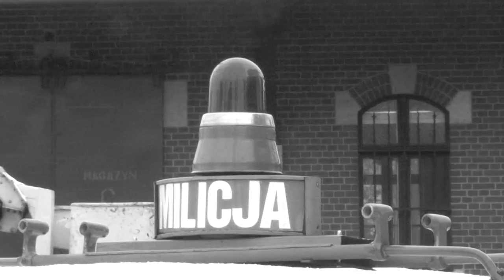Za kulisami filmu "Wałęsa"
Odgrywana scena do filmu "Wałęsa" w reżyserii Andrzej Wajdy w Gdańsku przy Dworcu Głównym ul. Wały Jagiellońskie.